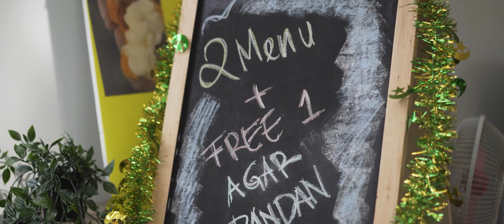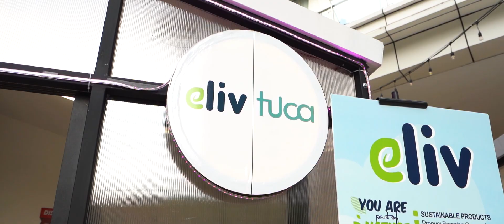FESTIVAL OF YOUTH 2022: NEON FEST 🎪 🪅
OUR OFFICIAL AFTER MOVIE IS FINALLY RELEASED 🥳

Organized by @bem_pu @podomorouniversity

Production: Festival Of Youth 2022 Committee
Editor: Dennis Winata (@denniswinata03)

Badan Eksekutif Mahasiswa
Universitas Agung Podomoro 2021/2022